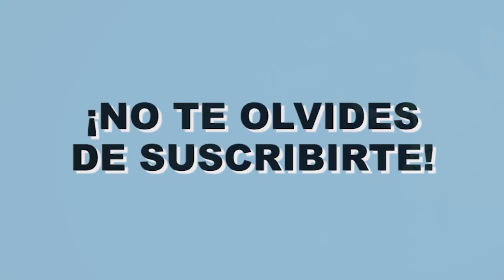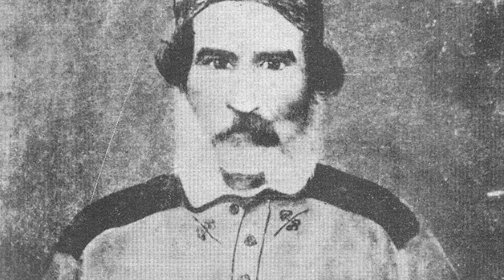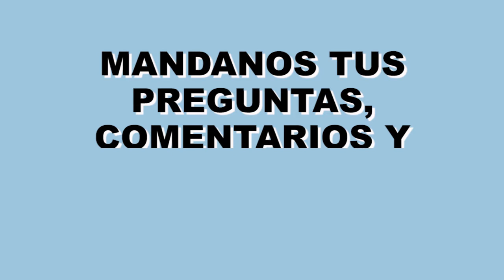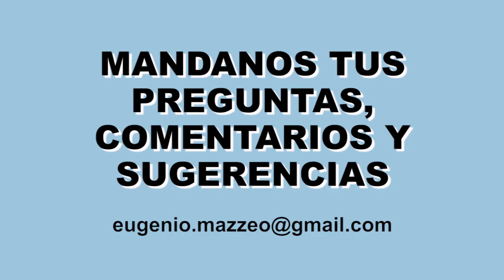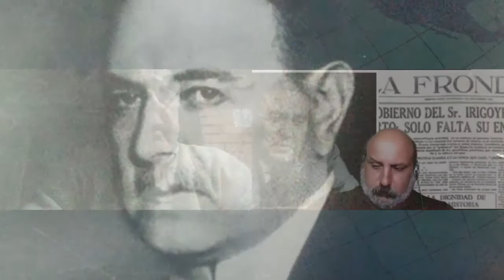"Hipólito Yrigoyen y su tiempo" con Raúl Druetta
Hablamos con Raúl Druetta sobre la figura de Hipólito Yrigoyen y su tiempo.